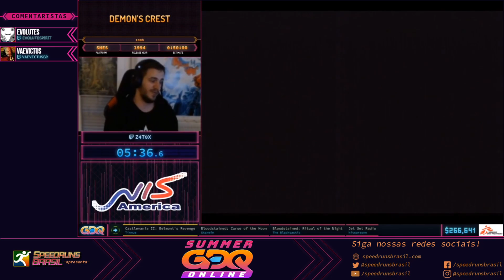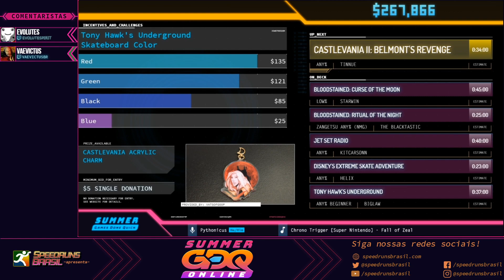Demon's Crest (100%) - Restream Oficial em PT-BR da SGDQ2020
A Summer Games Done Quick é uma maratona de speedruns beneficente que aconteceu de 16 à 23 de agosto de 2020 e apoiou a Médicos sem fronteiras, com cobertura Oficial da SpeedrunsBrasil.